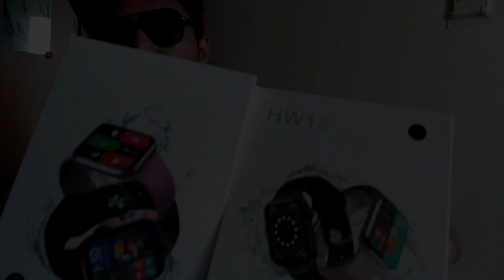smart watch sinhala |HW 16 vs HW 12 Sinhala | smart watch health store 2021 sinhala |sambola new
ස්මාරට් watch එකක් ගන්න ඉන්න ඔයාට මිලදී ගන්නකොට සැලකිලිමත් වියයුතුම කරුනු

smart watch sinhala video